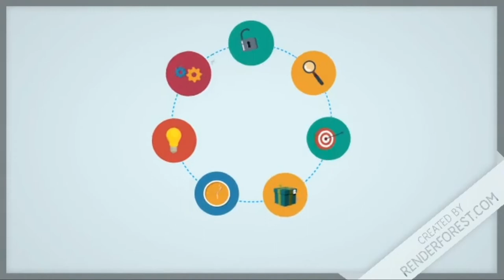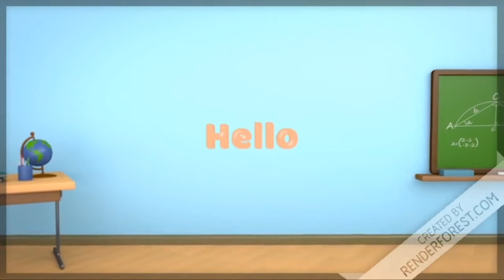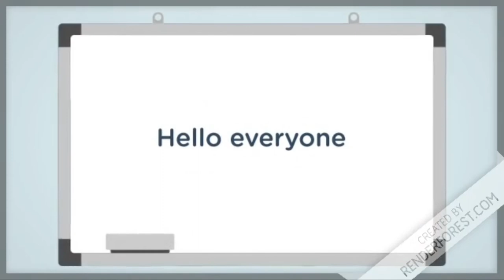Cbse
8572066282 Latest tending| simmer party wear |suits# #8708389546

Google pay 📲

१-boya mic-M१

३-my smartphone Hindi class
Class hindi